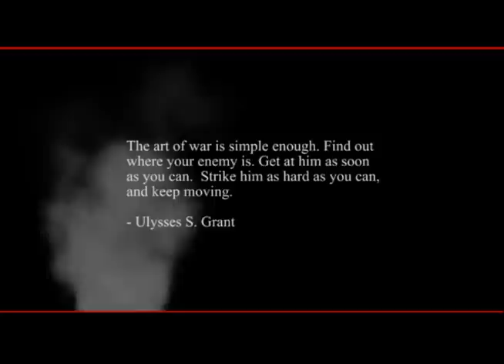Art of War Redux (2008)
The last (and final) version of Art of War.  There's over 20 variations of AOW on YouTube ranging from basketball to football to boxing to video games.   This one was made just to promote the Remixing Reality DVD - which never came out.